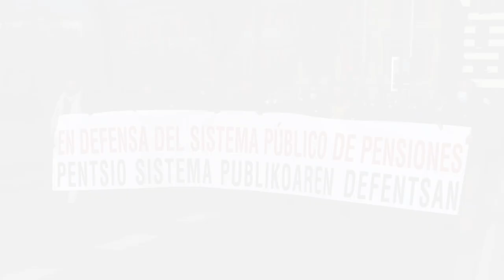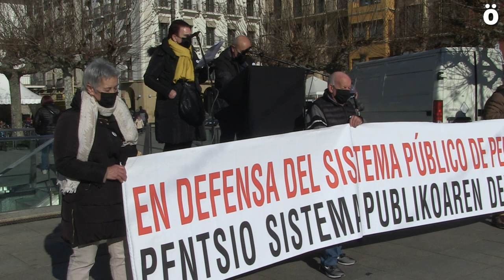4 urte kalean pentsio sistema publikoaren defentsan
Euskal Herriko pentsionisten mugimenduak mobilizazioak egin ditu gaur hainbat hiriburu eta herrietan gogoratzeko euren aldarrikapenak bete gabe jarraitzen direla. Iruñeko manifestazioan azpimarratu dutenez, ezinbestekoa da 2011, 2013 eta 2021ko erreformen alderdi atzerakoiak indargabetzea eta ez aplikatzea.